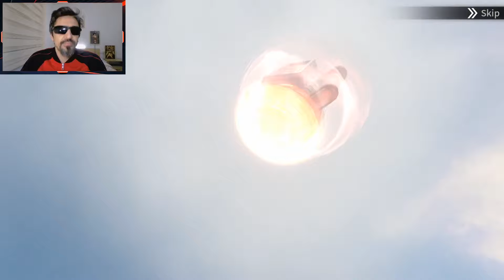Eternal Evolution - Actualización 08/12/22 en Español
Analizamos qué nos trae el parche de esta semana 08/12/22.

CODIGO DE REGALO: thanksgivingDC